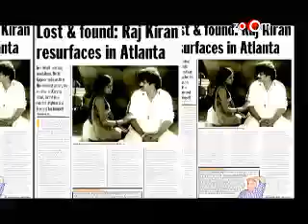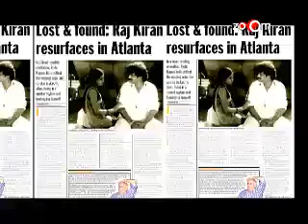Yestyear star Raj Kiran found in a mental asylum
Your one-stop-shop to latest, hottest Bollywood news, gossip and gupshup.